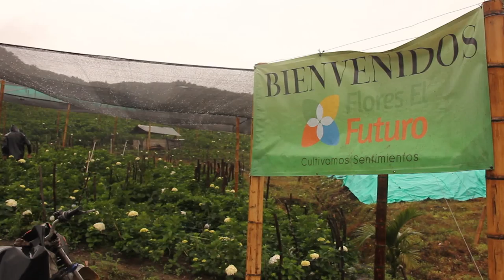Farming Moments: Teaser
This is the story of an amazing Colombian flower farmer who's flowers create memorable moments around the world